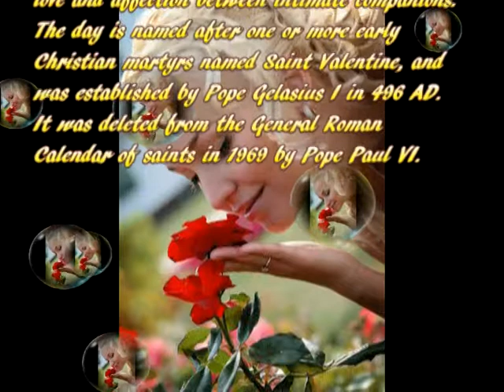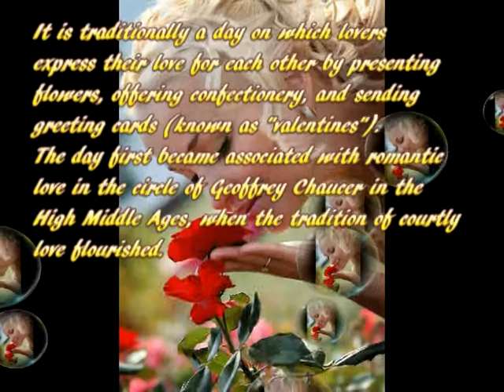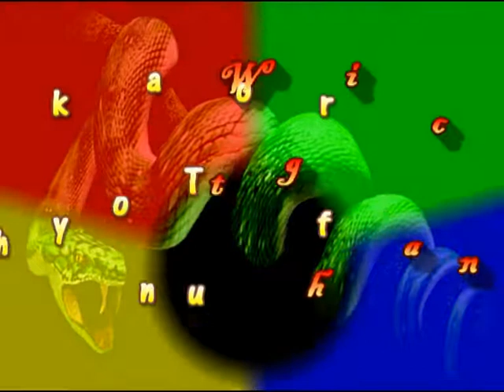HappyValentineThePowerOfLove.mpg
Saint Valentine's Day is an annual commemoration held on February 14 celebrating love and affection between intimate companions.  The day is named after one or more early Christian martyrs named Saint Valentine, and was established by Pope Gelasius I in 496 AD. It was deleted from the General Roman Calendar of saints in 1969 by Pope Paul VI. It is traditionally a day on which lovers express their love for each other by presenting flowers, offering confectionery, and sending greeting cards (known as "valentines"). The day first became associated with romantic love in the circle of Geoffrey Chaucer in the High Middle Ages, when the tradition of courtly love flourished.